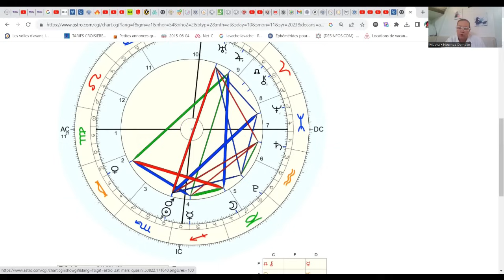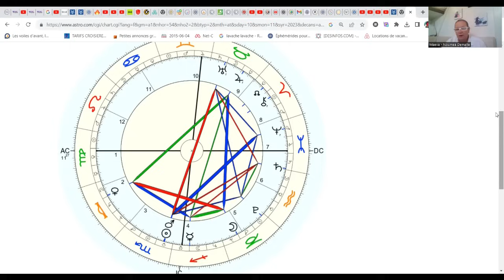Mars Cazimi Soleil, dans l'antre de la fournaise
Lorsque mars entre dans le Cœur du soleil il devient Cazimi. Un phénomène assez rare avec Mars.

Pour comprendre ce qu'il apporte en général et dans nos vies en particulier.

Invitation à se dépouiller et renaitre de ses cendres.